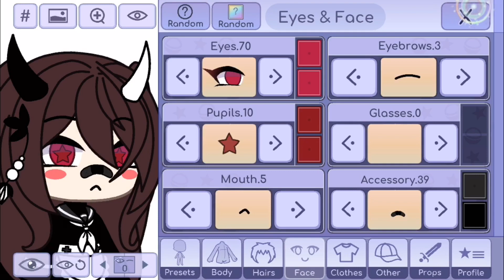NEW OC. again- I’m sorry ;(